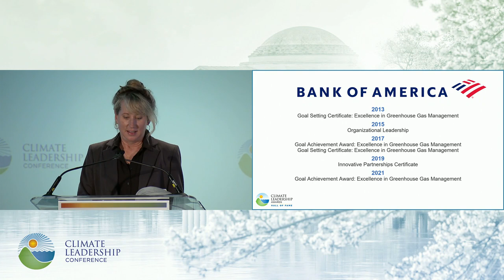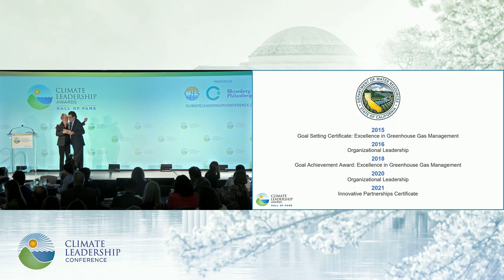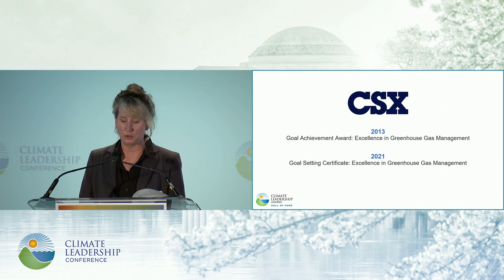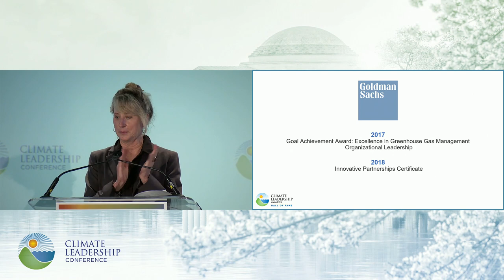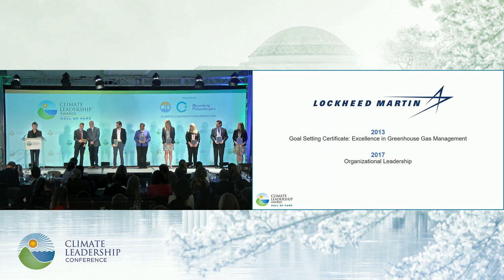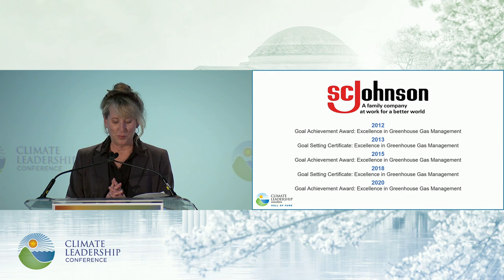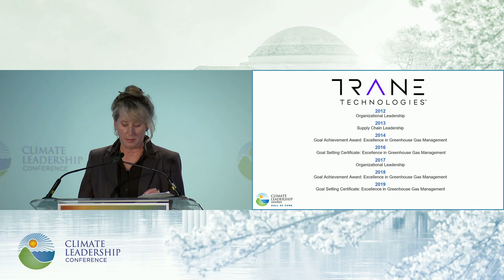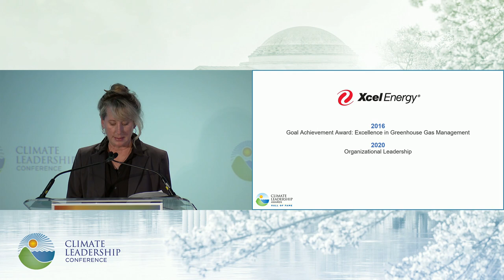Hall of Fame Presentation | Climate Leadership Awards